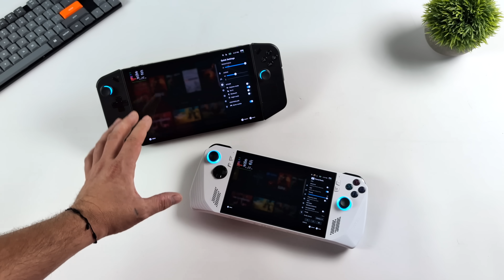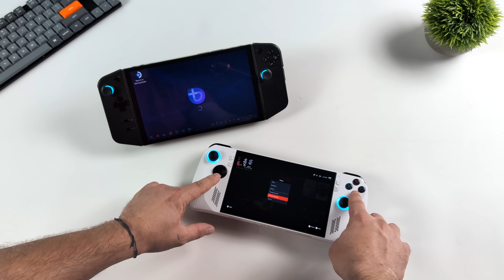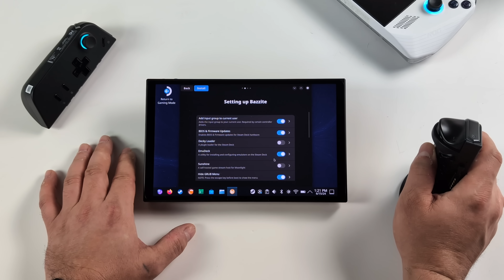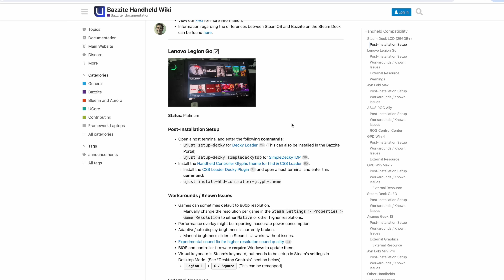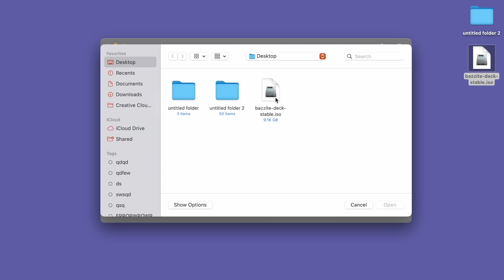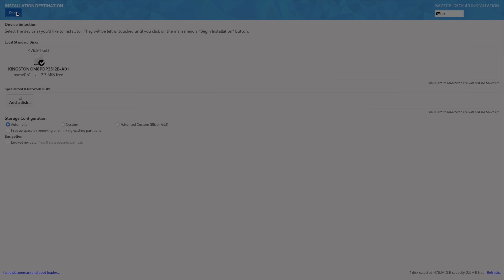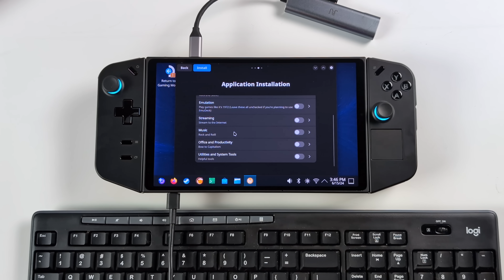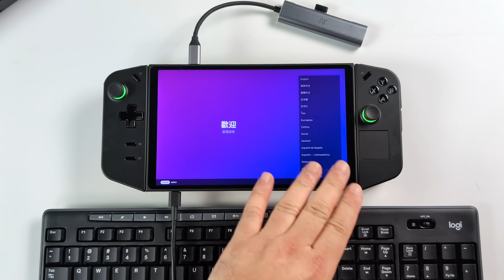Turn Your Handheld Gaming PC Into A Steam Deck With Bazzite Linux! Installation Guide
Bazzite is a custom Linux image That Turns your handheld gaming device into a Steam Deck!
In this video I show you how to install Bazzite on your handheld gaming PC like the Legion Go, ROG ALLY, GPD4 and many more.
With TDP Control access to a desktop interface and Gamepad Ui on your handheld Bazzite has turned out to be an Awesome OS for my Handheld.

ETAPRIME
12400 Wake Union Church Rd PMB 239